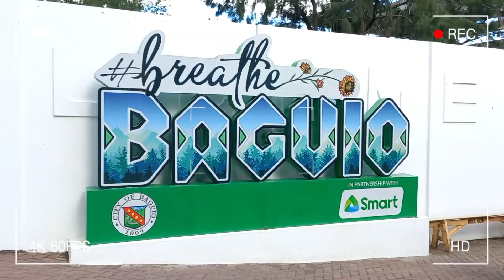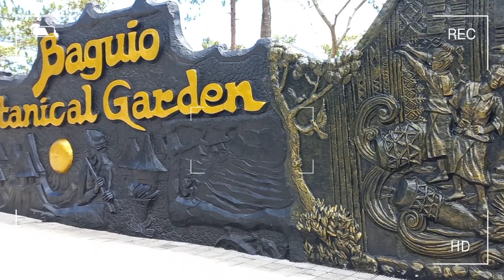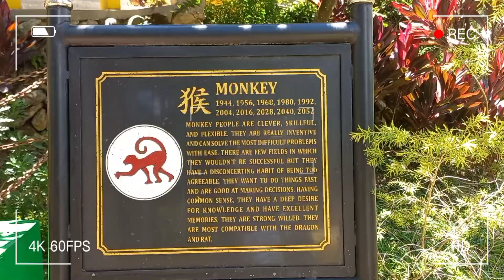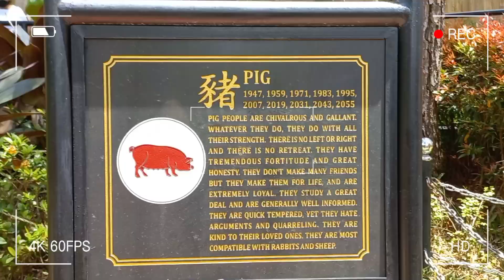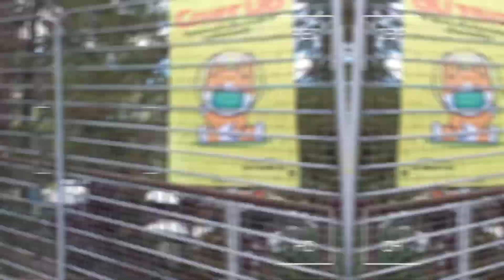Exploring the beauty of Baguio ❤️